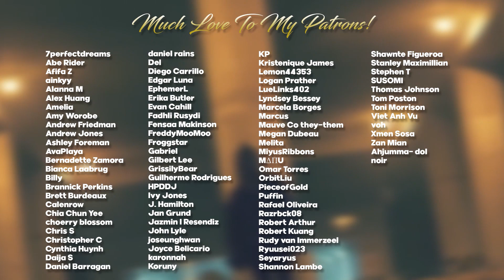SEVENTEEN(세븐틴) - Left & Right MV REACTION | AAAYYYYEEE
Hello, human.
LINKS FURTHER DOWN!